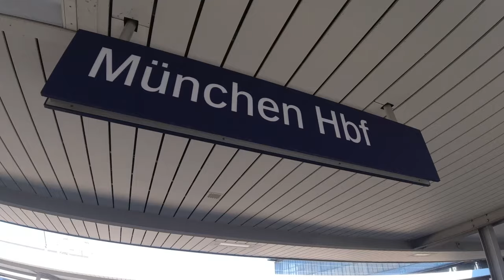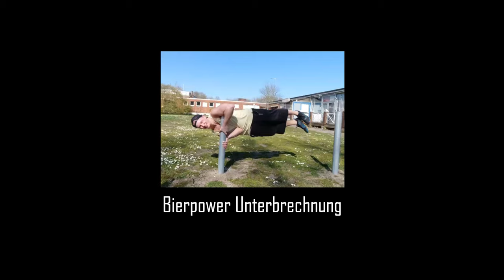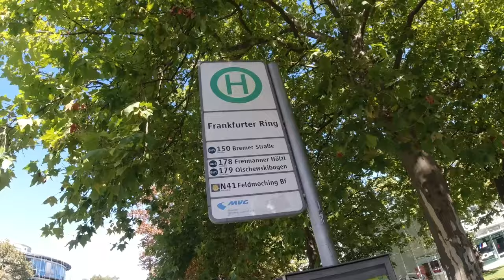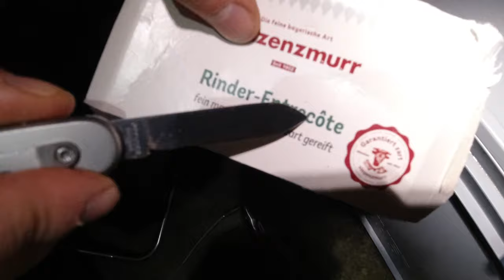Der BEKLOPPTESTE Vlog in ganz MÜNCHEN und UMLAND!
Ich bin nach München gefahren, um dort und im Umland eine mehrtägige Tour inkl. Overnighter mit Helmut zu machen. Zwischendurch haben wir @hannesderdikke7939 getroffen. Das ist der BEKLOPPTESTE Vlog in ganz MÜNCHEN und UMLAND!

Fanpost Adresse (für Fanpakete):
Andreas T.
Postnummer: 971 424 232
Packstation 187